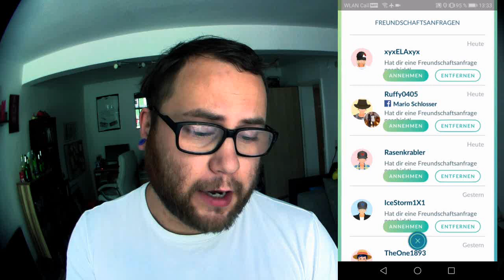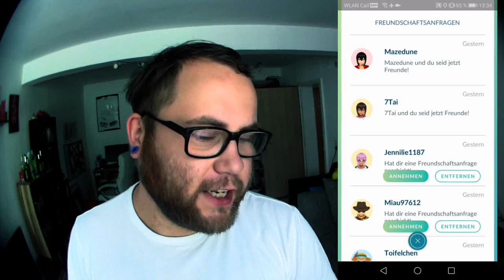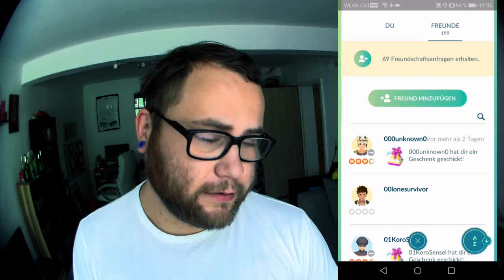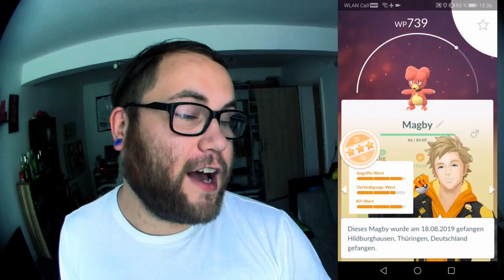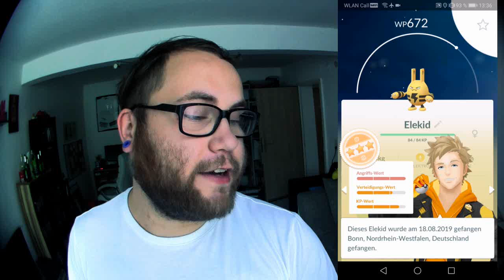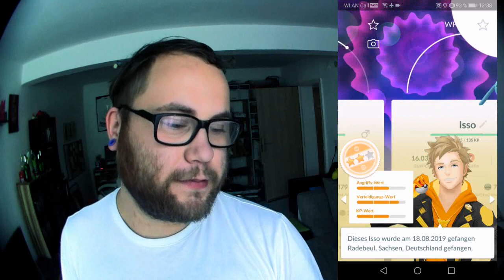Geschenk Event Tag 13 : Friede Freunde Eierkuchen | Pokémon GO Deutsch # 415